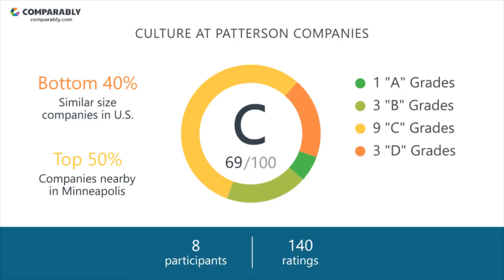Patterson Companies' CEO and Office Environment - Q1 2019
Check out how Patterson Companies' Company Culture was rated by employees on Comparably
What do employees think of Patterson Companies' company culture?
Patterson Companies' culture is rated C (69/100) based on 140 ratings.
Employees gave Mark Walchirk, Patterson Companies' CEO, a B- (73/100), putting Mark Walchirk in the Top 40% in the country.